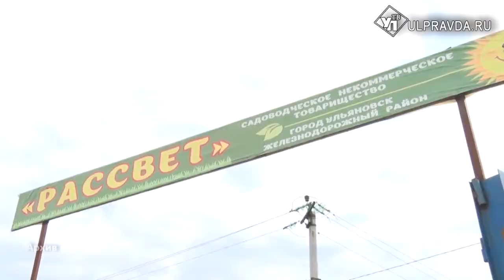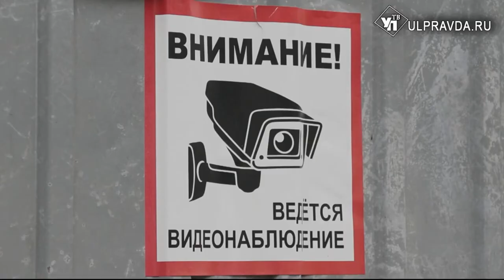Ремонт дорог и субсидии. На ульяновские дачи выделят 50 млн рублей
Садоводы Ульяновской области открывают дачный сезон 16 апреля. Фронт работы на этот год определили вместе с губернатором на совещании в правительстве. Алексей Русских увеличил финансирование отрасли в два раза. Эти деньги направят на ремонт подъездных дорог, замену линий электропередач.  Поговорили и о садовых товариществах в Новоульяновске. Сейчас до них не «доходят руки». Алексей Русских предложил главе города решить вопрос раз и навсегда.